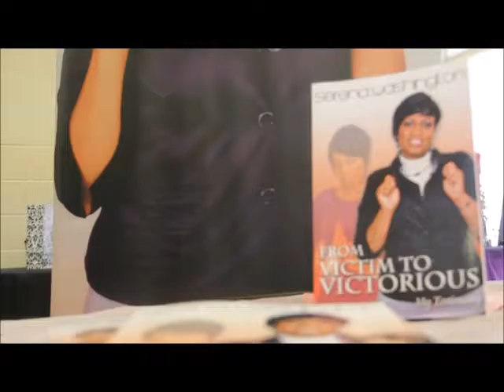Networking & Interviews Public Speaking and Publishing for Public Figures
Before and After You Become A Published Author:Public Figures

Introducing Public Speaking, why books are so important? Here we write to empower individuals with the correct knowledge to build The Kingdom and set it back in order. Our Kingdom has been infiltrated with falsehood and the pure word of God has been compromised.